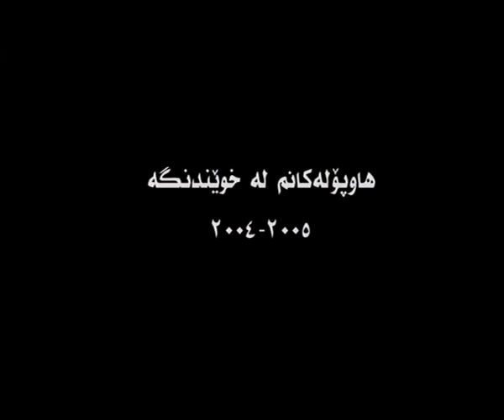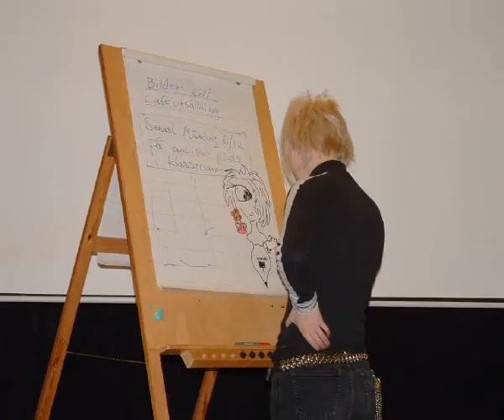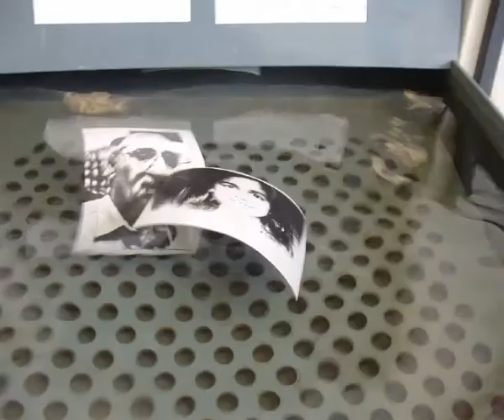hawapolekanem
haw klasiyekanem le xwendenge le Stockholm